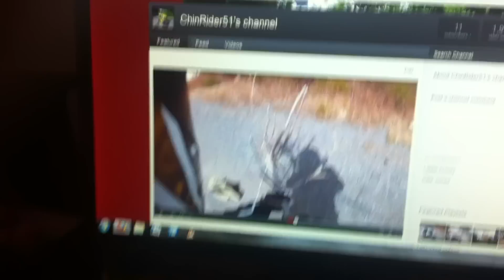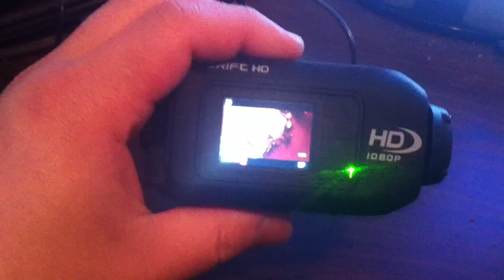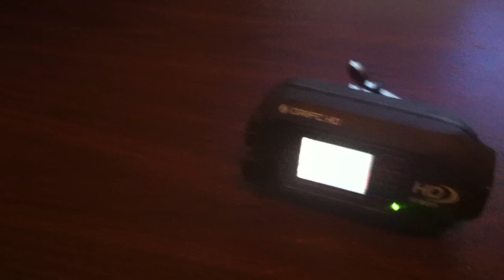DRIFT HD VS GOPRO HERO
和大家说说我用的相机 ：Drift HD vs Gopro
只是一些个人的体会

A short video about cameras : Drift HD vs gopro.

Chinrider51
ride: Suzuki Gsxr 600 k8